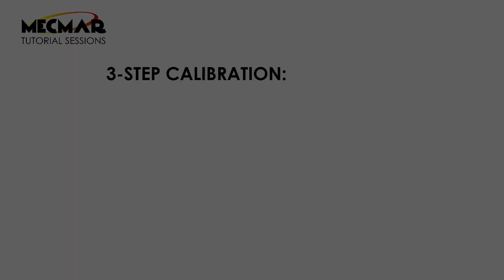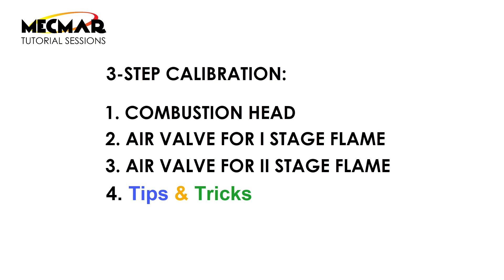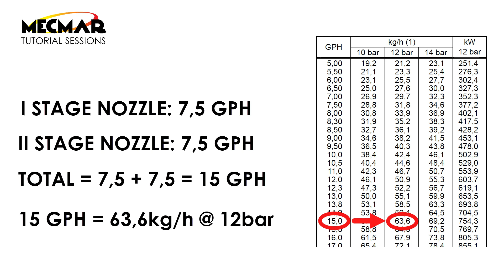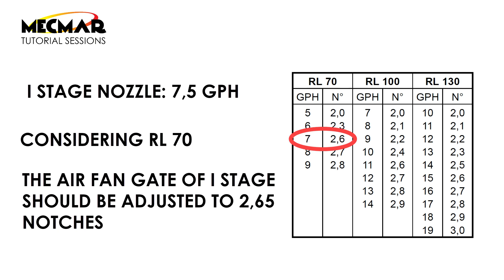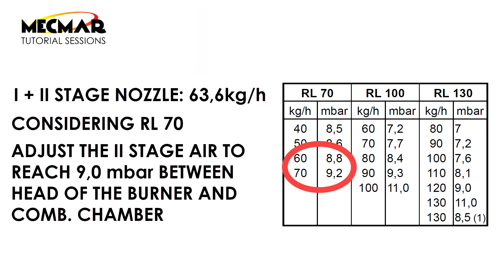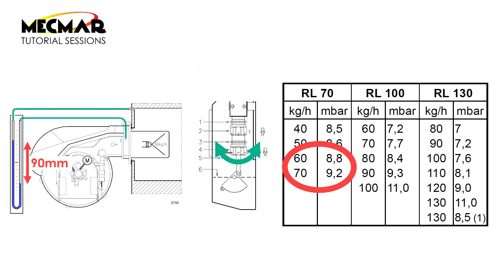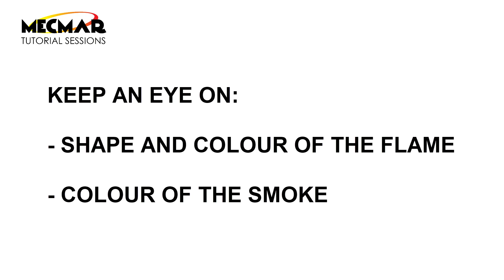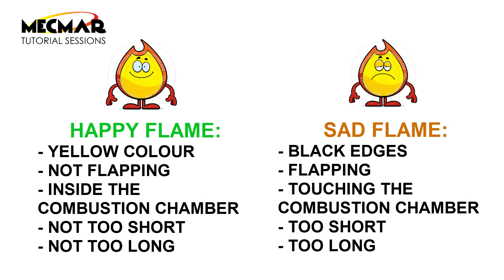How we factory calibrate the diesel burner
Factory calibration of the Riello RL diesel burner mounted on Mecmar grain dryers

Заводская калибровка дизельной горелки Riello RL, установленной на зерносушителях Mecmar

Étalonnage en usine du brûleur diesel Riello RL monté sur les séchoirs à grains Mecmar

安裝在Mecmar穀物乾燥機上的Riello RL柴油燃燒器的工廠校準

Calibración de fábrica del quemador Riello RL diesel montado en secadores de grano Mecmar